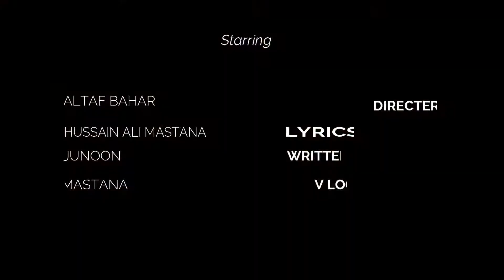At The founder of pakistan tomb.